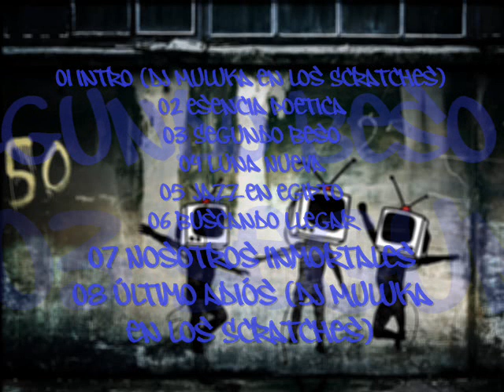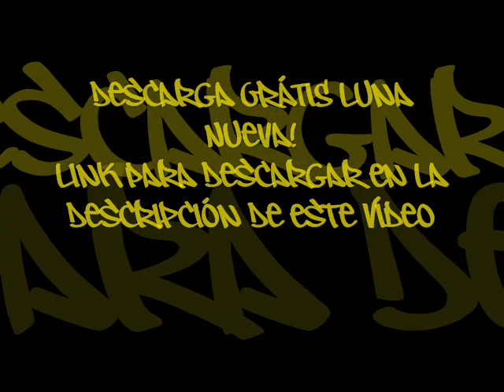02 Esencia Poética - Luna Nueva (Hijos De Reyes)